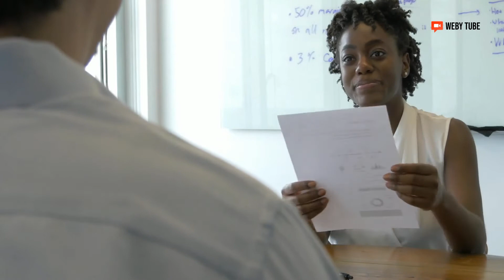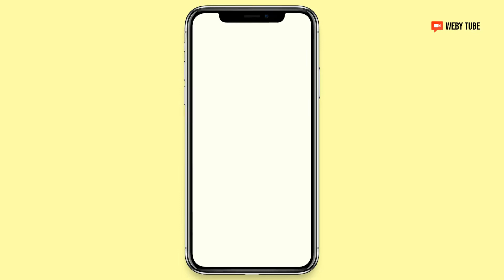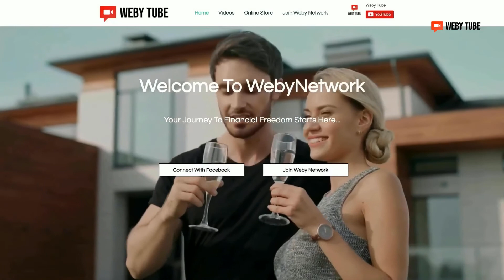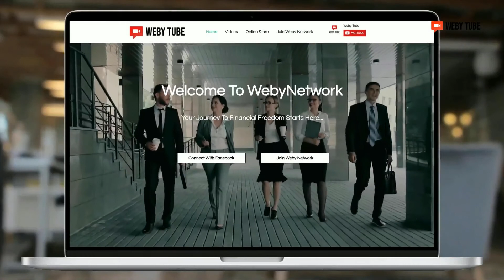9 THINGS YOU SHOULD AVOID SAYING IN NEGOTIATING YOUR SALARY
Here are tips you should never say when you are negotiating your livelihood.

🔍Discover and Develop yourself through our ways and tips to make it better!

ABOUT US:
WebyTube is a part of WebyNetwork that provides laser-focused content on personal & financial development of individuals who wish to grow to the next level in life.

Our goal is to provide the content in a simple and easy format for anyone to digest and add value to their day to day life.

You can also show some love and support by visiting our store at:

WANT MORE TIPS? Finzova is dedicated to providing you with the education, tools & information you need to get to the next level in your financial journey. You can also visit us for more articles

WANT TO GROW YOUR BUSINESS? Saleslogy helps local small businesses to grow their sales by connecting with local potential customers.

BOOST YOUR WEBSITE TRAFFIC! Repulogy is an online reviews and reputation management platform. Designed to help small to big businesses to get more frictionless reviews for their business & build a solid online reputation.